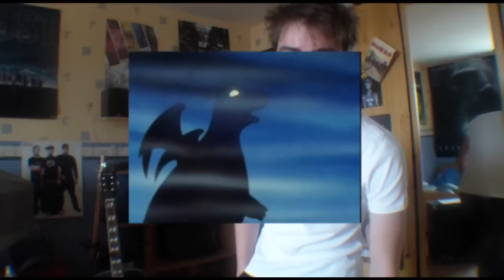PokéTruth 05 - L'anime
Rejoins-nous ! pour plus de théories, conspirations, bugs de Pokémon !